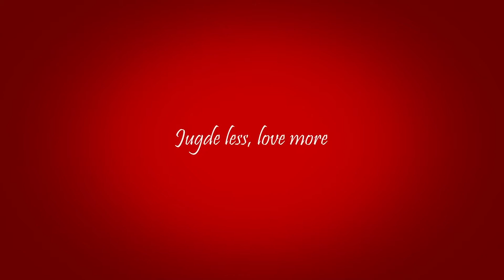Ένα συγκινητικό βίντεο για το πνεύμα των Χριστουγέννων από την Ξάνθη!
Τον Άη Βασίλη όπως τον ξέρουμε, σχεδόν όλοι θα τον βάζαμε στο σπίτι μας. Εάν όμως εμφανιζότανε ως κάποιος άστεγος που χρειάζεται την βοήθειά μας, θα κάναμε το ίδιο;